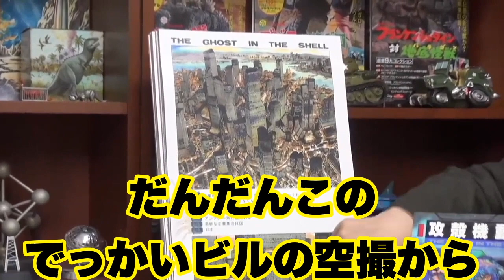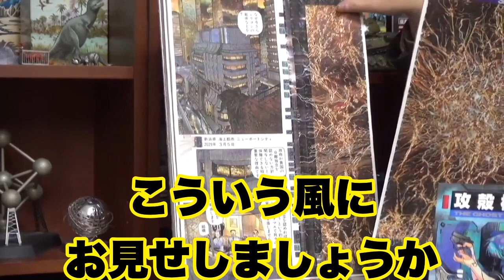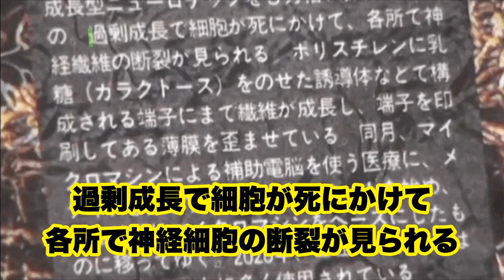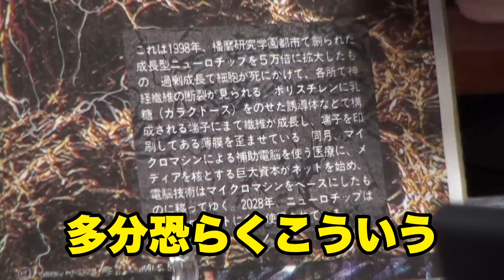サイボーグ・ナノマシンは生体部品の暴走で生まれた 攻殻機動隊 士郎正宗 第１話 PROLOGUE プロローグ 岡田斗司夫ゼミ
漫画　攻殻機動隊の読み方。
攻殻機動隊講座の切り抜きその６。
攻殻機動隊の世界は現在よりはるかに進んでいる。
そしてその切っ掛けとなったのが、ニューロチップの存在だった。

抜粋元
岡田斗司夫ゼミ（2019.1）超マンガ夜話！原作版『攻殻機動隊』第1話「PROLOGUE」を1コマ単位で読み解く。士郎正宗の誰も真似できない世界観とは？

Twitterにて配信情報を流しています